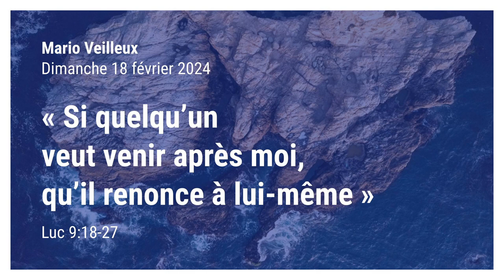« Si quelqu’un veut venir après moi, qu’il renonce à lui-même » - Luc 9:18-27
Par Mario Veilleux
Prédication du dimanche 17 février 2024 de l'Église Chrétienne Réformée de Beauce
- Luc 9:18-27